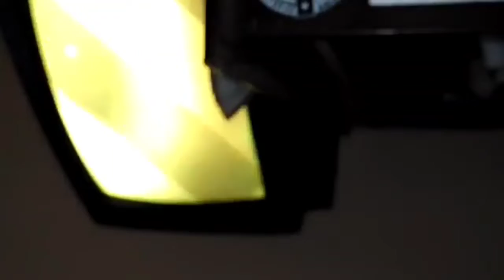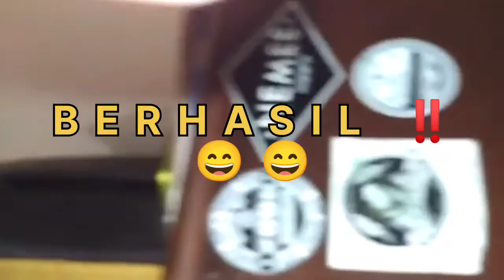How to repair cctv camera. Problem AV out short, Led indicator is on.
Perbaiki cctv Glenz mati total. AV out mati, indikator led cctv hidup. mengganti beberapa komponen yang terbakar.

Fix cctv Glenz totally dead. AV out is off, cctv led indicator is on.  replace some burnt parts..